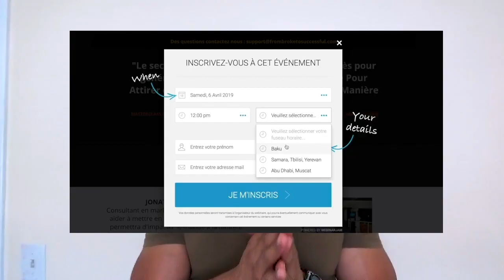Pourquoi certaines personnes préfèrent rester pauvre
Bienvenue dans cette nouvelle vidéo, dans laquelle nous allons voir ensemble pourquoi certaine personnes préfèrent rester pauvre. La vie c'est un choix, tu peux choisir de devenir riche ou alors de rester pauvre. Tout est lié aux habitudes.

1. La peur d'échouer. Cela concerne les personnes qui trouvent toujours un problème dans chaque solutions que tu leur proposes. Rien n'est sûr dans la vie. Par contre, si tu ne fais rien, il ne va jamais rien se passer.
2. Faire des sacrifices. Les gens qui ne veulent pas faire des sacrifices se dirigent tout droit vers la pauvreté. Ce sont les gens qui ne veulent pas travailler le week end, qui ne veulent pas travailler plus que les autres, investir de l'argent en formation, etc.
3. Manque de persévérance. La vérité c'est que tu échoues quand tu abandonnes. A chaque fois que tu échoues, tu deviens meilleur pour le prochain challenge.
4. Préférer le plaisir immédiat que le plaisir à long terme qui est beaucoup plus puissant.
5. Trouver des excuses. Pose-toi toujours la question comment je peux réussir et là tu auras de bons résultats.

Allez à tout de suite de l'autre côté !

▬▬▬▬▬▬▬▬▬FORMATION OFFERTE▬▬▬▬▬▬▬▬▬▬▬

▬▬▬▬▬▬▬▬▬ MES COACHING ▬▬▬▬▬▬▬▬▬▬▬▬

▬▬▬▬▬▬▬▬ MES OUTILS ▬▬▬▬▬▬▬▬▬▬▬▬▬▬▬▬

▬▬▬▬▬▬▬▬▬▬▬▬ Témoignage client ▬▬▬▬▬▬

▬▬▬▬▬▬▬▬▬▬▬▬ LIENS ▬▬▬▬▬▬▬▬▬▬▬▬